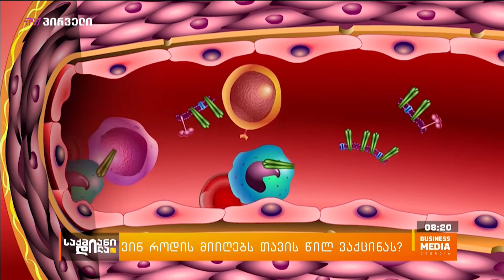ვინ როდის მიიღებს თავის წილ ვაქცინას?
განვითარებადი ქვეყნები ვაქცინაციის კუთხით გლობალურ შეჯიბრში ჩამორჩებიან. პროექტი კოვაქსი, რომელიც მსოფლიო ჯანდაცვის ორგანიზაციისა და გლობალური ვაქცინების ალიანსის ხელმძღვანელობით შეიქმნა, მიზნად ისახავს, ვაქცინის დოზები ქვეყნებს შორის სამართლიანად გადანაწილდეს და ღარიბ ქვეყნებს ვაქცინაზე წვდომას, ამიტომაც პლატფორმა მათ მინიმუმ 20%-ს უნაწილებს წამლის. ვინ როდის მიიღებს თავის წილ დოზა ვაქცინას, ეს კითხვა დღეს სამყაროში ყველაზე აქტუალურია.